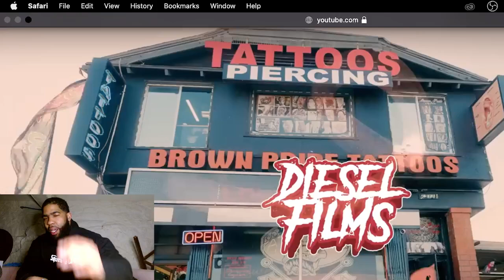GloRilla – Ex’s (PHATNALL Remix) (with Lil Durk) (Official Music Video)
Squeezelafamila we back with another banger make sure to smash that like button and hit the bell no 🧢 im like the yb of reactions squeeze reaftions putting in the most work… make sure to follow me on that instagram squeeze merch coming soon shirts hoodies look out for that and random cash giveaways so stay tuned